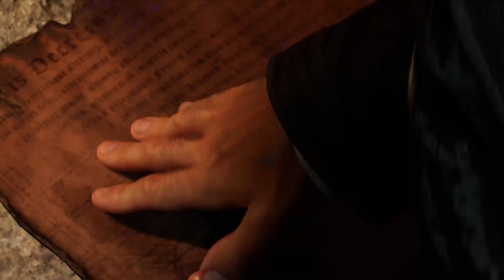Indiana Jones and The Great Circle [PC/XSX] Release Date Reveal Trailer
Uncover one of history’s greatest mysteries in Indiana Jones and the Great Circle, a first-person, single-player adventure set between the events of Raiders of the Lost Ark and The Last Crusade.

Indiana Jones and The Great Circle is coming to Xbox Series X|S and PC on December 9, 2024, followed by PS5 in Spring 2025.